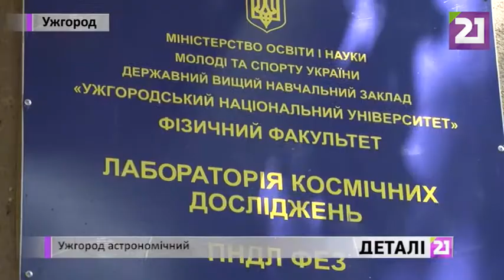Ужгород «астрономічний»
21 канал
21tv.info